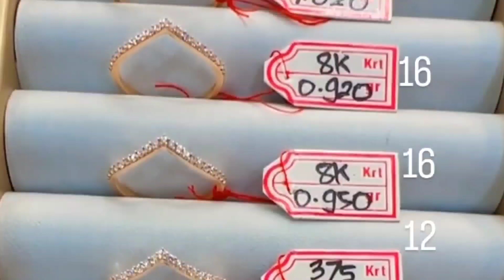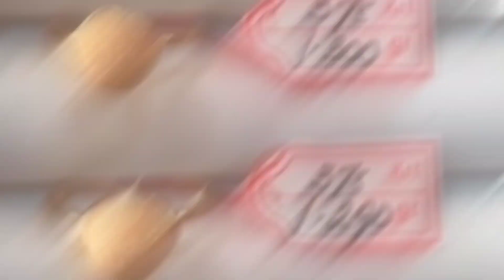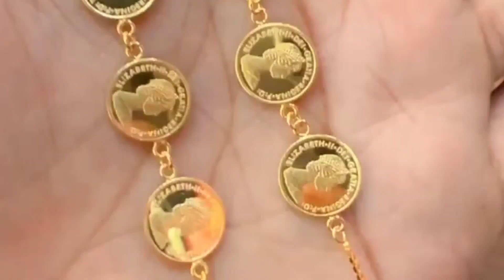6 SET MODEL P3RHIAS4N EMAS TERBARU TER LARIS DI TAHUN INI 2022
Salam sejahtera buat semuanya...
Apa kabar hari ini ? sehat selalu ya dalam lindungan tuhan yang maha Esa Aamiin.
Salam Emas...
Simak ya videonya ya guys...
6 set model perhiasan emas terbaru di tahun 2022 ini
kalau ada yang minat bisa klik di sini 👇

Fast Respon via chat WA: 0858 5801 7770

link video Gelang Alfabet /buat inisial,Cocok Untuk Kado /Hadiah Orang-orang Tersayang.

dan Bunyikan Loncengnya agar dapat melihat Perhiasan UPDATE Terbaru dari Channel Kece ini.
Mohon dukunganya ya guys. Terima kasih.

harga perhiasan emas,
harga emas,
harga perhiasan,
harga perhiasan emas hari ini,
emas hari ini, 81
emas perhiasan hari ini,
harga emas hari ini,
harga perhiasan hari ini,
toko emas,
toko perhiasan,
toko perhiasan emas,
jual emas perhiasan,
harga emas hari ini 2022,
model perhiasan emas terbaru 2022,
harga emas perhiasan hari ini naik atau turun 2022,
emas 700 berapa karat,
emas 22 karat berapa harganya,
harga cincin emas 1 gram 2022,
mimpi beli perhiasan emas,
harga emas 24 karat hari ini per gram dalam rupiah,
cara membersihkan perhiasan emas agar kinclong kembali,
mimpi membeli perhiasan emas,